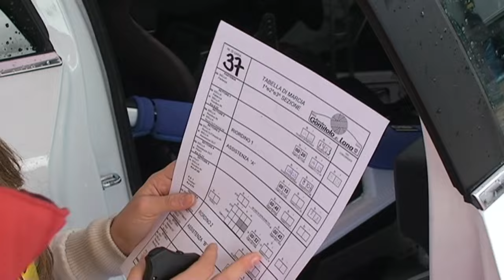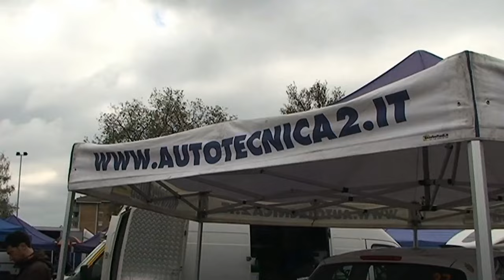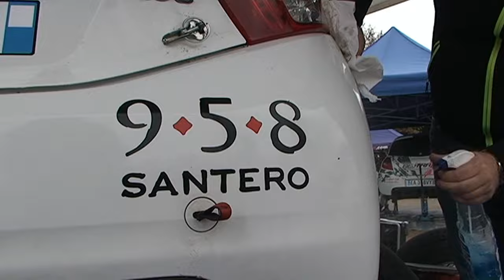Trailer PEROSINO VERZOLETTO 7° Ronde Gomitolo di Lana 2016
1° Equipaggio FEMMINILE